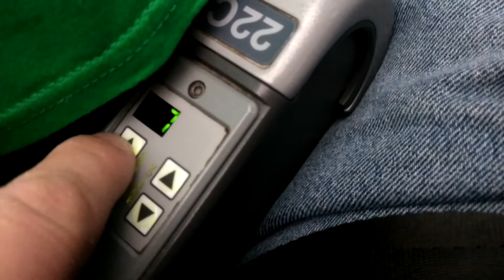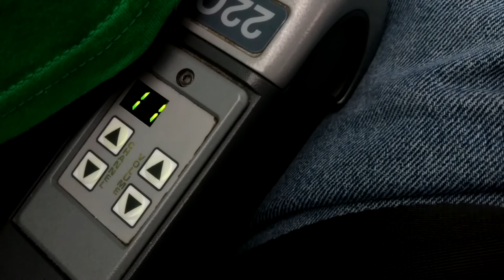American Airlines armrest radio samples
You can plug in your headphones to the armrest connection on many of the American airlines airplanes, and there are about 14 radio channels that you can listen to. It's cool!